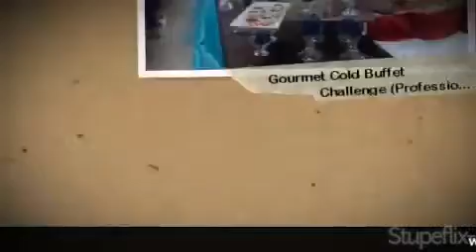Kumbira 2010 Gourmet Cold Buffet Challenge (Professional Category)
Kumbira 2010, August 18-20, 2010 @ Limketkai Atrium...